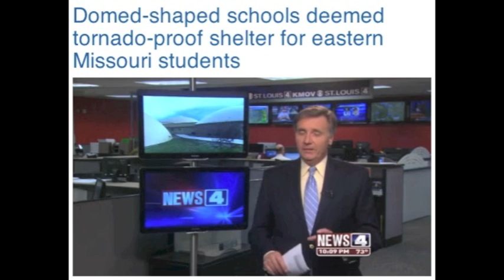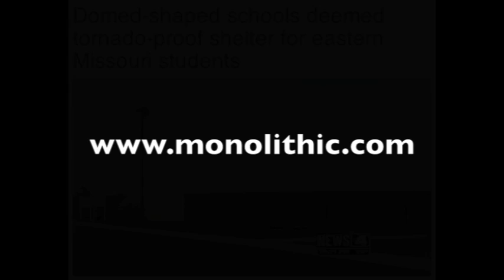Monolithic dome-shaped schools make the grade in Missouri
Monolithic dome-shaped school buildings make the grade in Missouri as reported by KMOV St. Louis News 4. More and more school districts in Oklahoma, Texas and now Missouri are opting for FEMA approved dome structures (for being near indestructible) for student safety. Monolithic Domes defy tornados, hurricanes, fires and even earthquakes making them the top of the class!